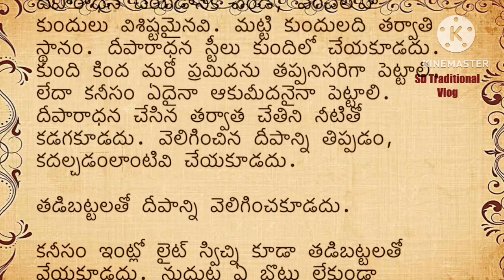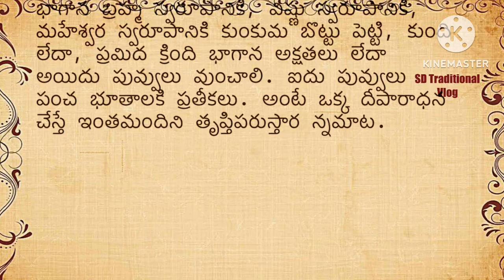జీవితసత్యాలు Part -245।నిత్యసత్యాలు ।ధర్మసందేహాలు మంచిమాటలు|।గృహ నియమాలు